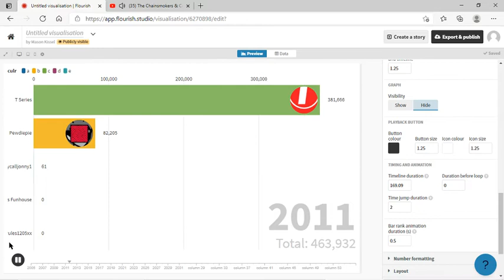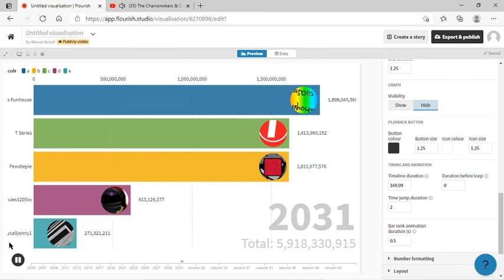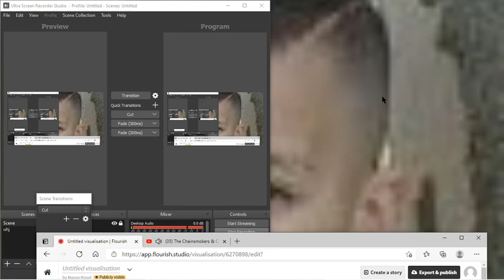Subscriber Race Of Doom 2005-2032!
JOIN MY ROBLOX GROUP! Mason_funhouse